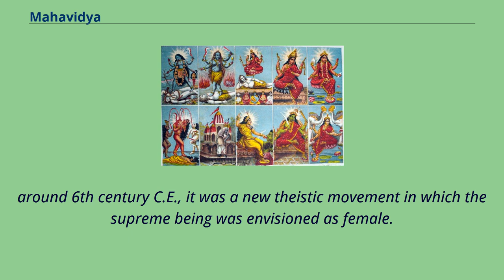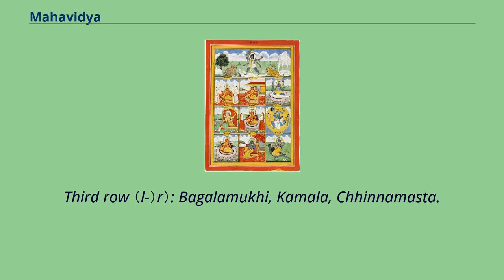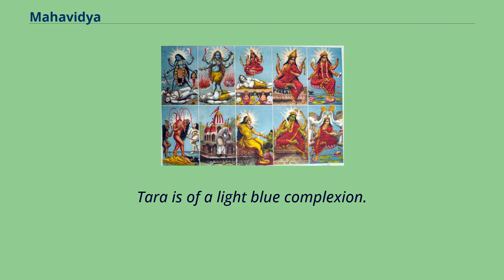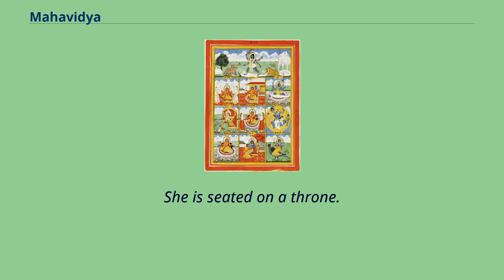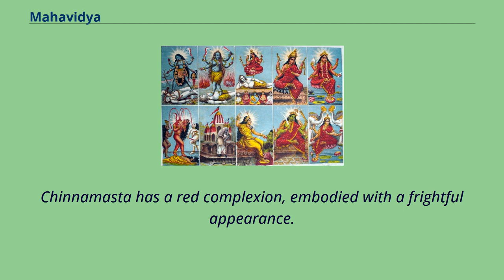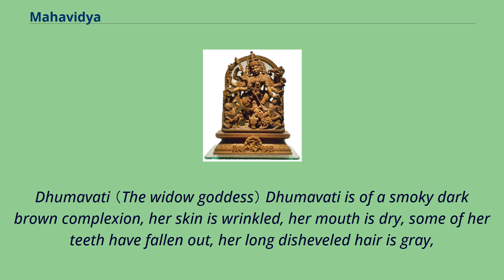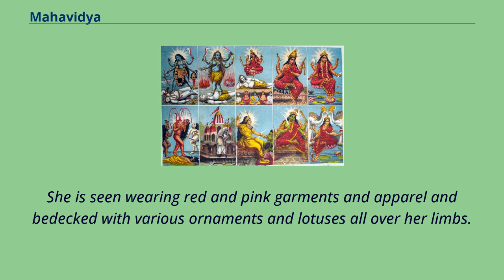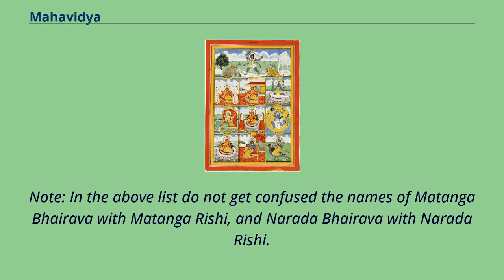Mahavidya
Top row: Kali, Tara, Shodashi, Bhuvaneshvari, and Bhairavi Bottom row: Chhinnamasta, Dhumavati, Bagalamukhi, Matangi, and Kamala The Mahavidya （Sanskrit: महाविद्या, IAST: Mahāvidyā, lit. Great Wisdoms） are a group of ten Hindu Tantric goddesses.
The 10 Mahavidyas are usually named in the following sequence: Kali, Tara, Shodashi, Bhuvaneshvari, Chhinnamasta, Bhairavi, Dhumavati, Bagalamukhi, Matangi and Kamala.
Nevertheless the formation of this group encompass divergent and varied religious traditions that include yogini worship, Saivism, Vaishnavism, and Vajrayana Buddhism.
The development of the Mahavidyas represent an important turning point in the history of Shaktism as it marks the rise of the Bhakti aspect in Shaktism, which reached its zenith in 1700 CE. First sprung forth in the post-Puranic age,
around 6th century C.E., it was a new theistic movement in which the supreme being was envisioned as female.
A fact epitomized by texts like Devi-Bhagavata Purana, especially its last nine chapters （31-40） of the seventh skandha, which are known as the Devi Gita, and soon became central texts of Shaktism.
Shaktas believe, "the one Truth is sensed in ten different facets; the Divine Mother is adored and approached as ten cosmic personalities," the Dasa-Mahavidya （"ten-Mahavidyas"）.
As per another school of thought in Shaktism Mahavidyas are considered to be form of Mahakali.
The Mahavidyas are considered Tantric in nature, and are usually identified as: The ten mahavidyas, Rajasthan.
Top: Kali.
Second row （l-）r）: Bhairavi, Bhuvaneshwari, Tara.
Third row （l-）r）: Bagalamukhi, Kamala, Chhinnamasta.
Last row （l-）r）:Tripura Sundari, Matangi, Dhumavati Kali The ultimate form of Brahman, "Devourer of Time" （Supreme Deity of Kalikula systems）.
Mahakali is of a pitch black complexion, darkest than the dark of the Death-Night.
She has three eyes, re...